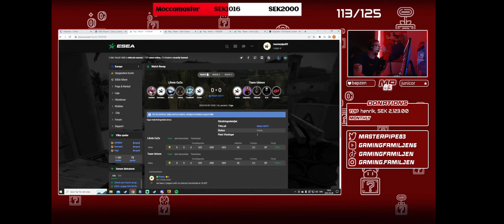ESEA PLAY OFF | Lilmix CaZa - Team Unison | BO 3